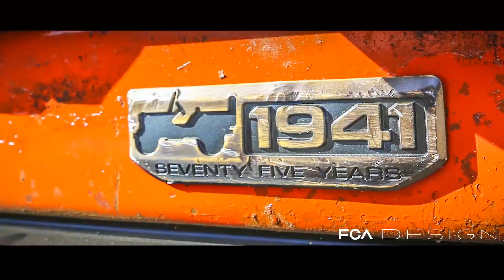2016 Easter Jeep Safari Concepts